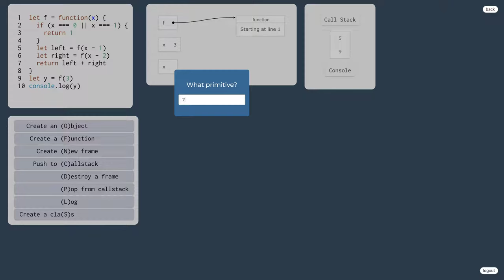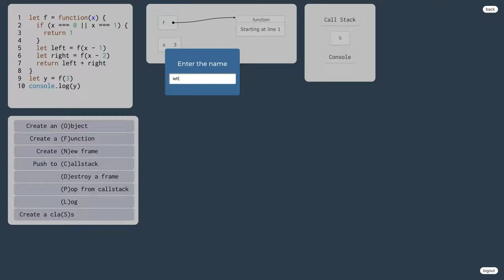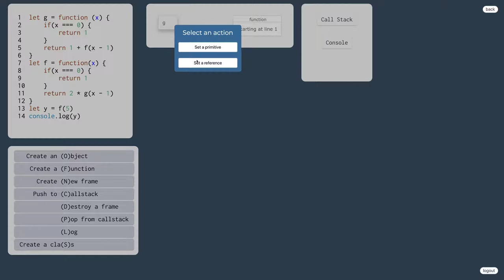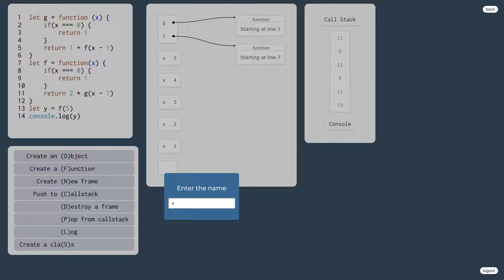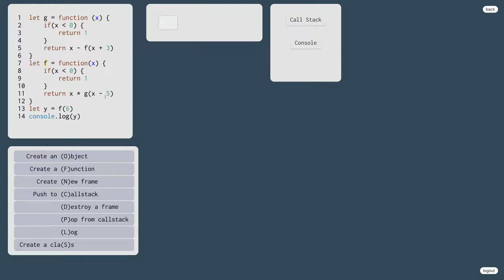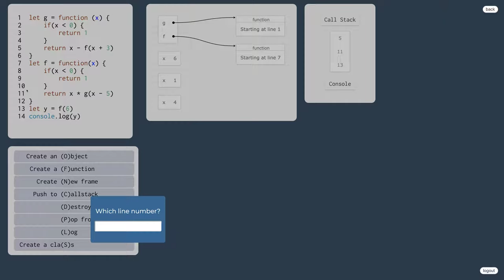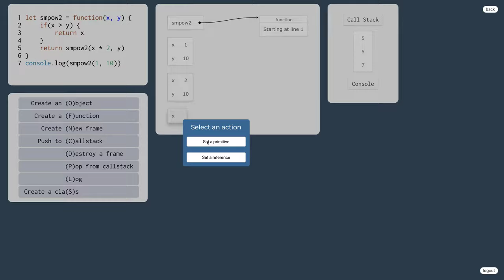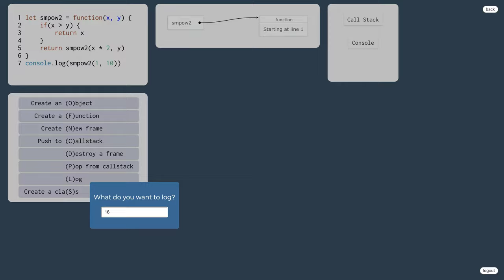1058 👅 1.6.1.c. Rekurzia v javascripte - cvičenia